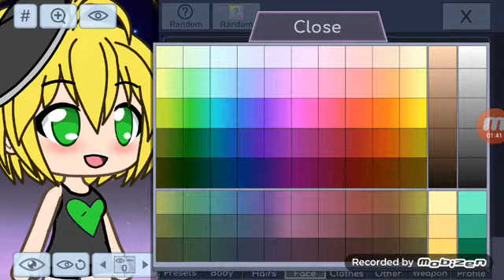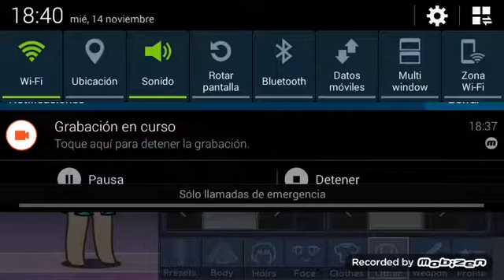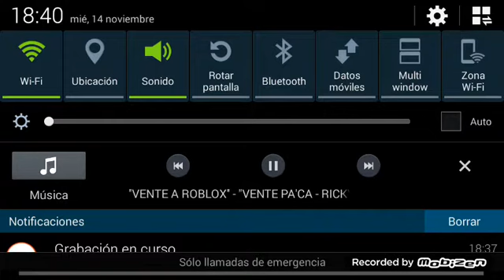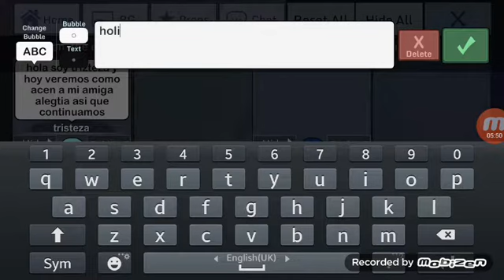Alegria de intensa mente /pikadanis miku/gacha estudios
Hola  a todos hoy asemos a alegria de intensamente bueno les dejo con el video😋🙋😊😊😊